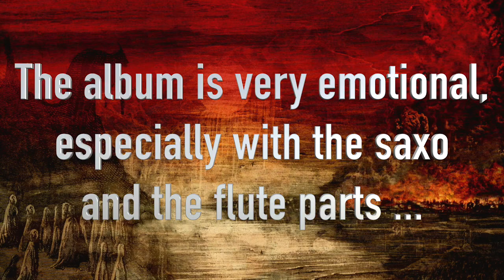Interview with Tomas Lindberg from AT THE GATES : I'm a misanthropic humanist !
New video interview with Tomas Lindberg, the singer from AT THE GATES. The swedish death metal pioneers come back with a new album called "The nightmare of being" out July 2nd on Century Media records !